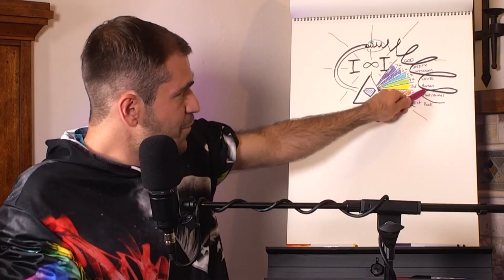Self-Awareness & Choice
The Human Experience is highly sought after, a place of great mixed frequencies, playfulness yet confusion.

We created this alchemical container for an absolutely enthralling ascension.

Follow the breadcrumb trail of your Highest Excitement, liberate yourself from the labyrinth of your own Creation, become a Shepherd of Planetary Enlightenment.